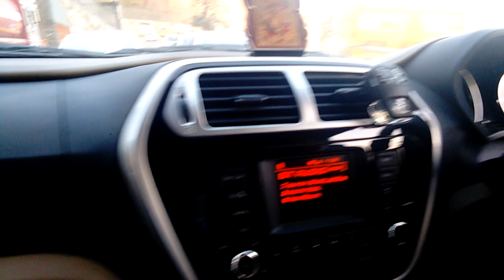NH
Mahindra tuv 300